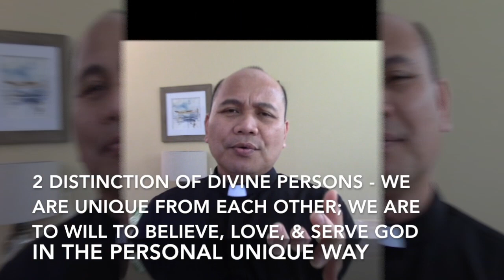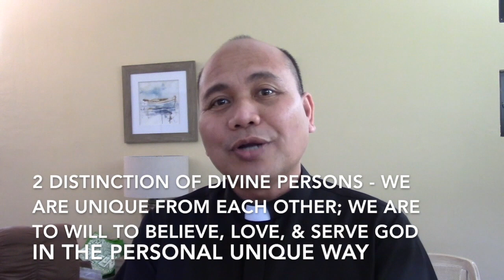Trinity & I; RCIA formation, God is Com-Union of Persons So Also Are We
God is Father, Son, and Holy Spirit; Trinity in Divine Persons, but Unity of Divinity - One God. God is a Community of Persons, so also we are to live in communion. We share God's life, we are to share our lives to each other in His Church. We thrive in the Church with our faith and love of God. Let us nurture devotion to the Church in as much as it should express our devotion to God who God of Communion.